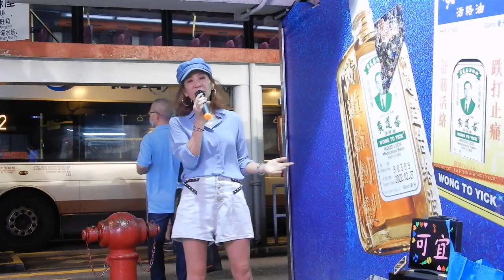Civilized culture - Singing 倩影 (200607 DSCN2901)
{ by 可宜 @Star Ferry Pier, Tsimshatsui; 尖沙咀天星碼頭  }